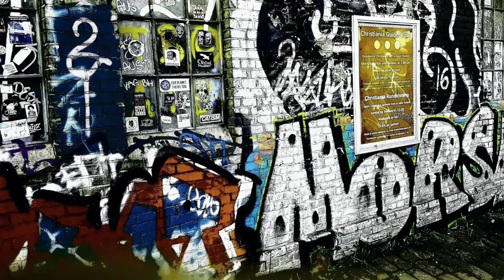If I Ruled The World by Mitch Hiller with Paul Higgs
Mitch Hiller on Vocals, Paul Higgs on piano. A classic tune.